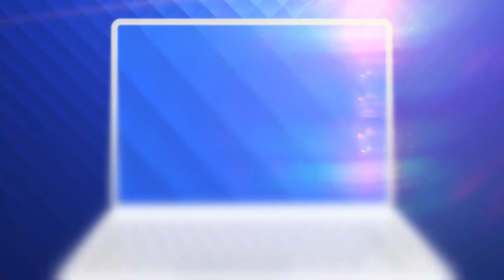14 sud africani joacă la echipa de rugby a lui Dinamo